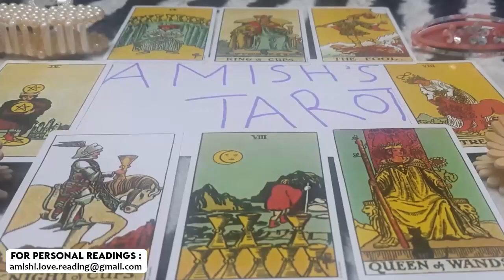SCORPIO TODAY they CONFESSED THE TRUTH ABOUT YOU to someone VERY SIGNIFICANT and now they...🤯❤️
IGNORE THIS

Scorpio Love
Scorpio 2023
Scorpio today
Scorpio September